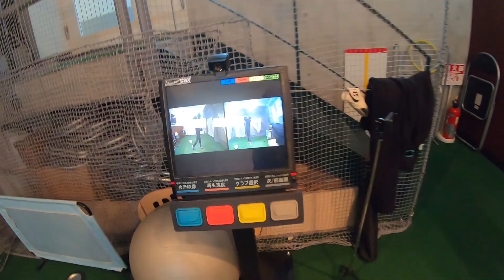南田コーチに右脚の使い方を教わったらダウンスイングの手元が低くなりました！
最近登場頻度の高い南田陽平プロが今回も降臨！
今回は「懐をつくる」レッスンです。ポイントは右脚の使い方！

【2月22日15時～】南田プロのリアルレッスン枠を作りました！